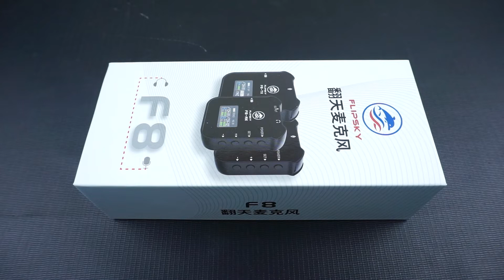Flipsky F8 wireless microphone tutorial